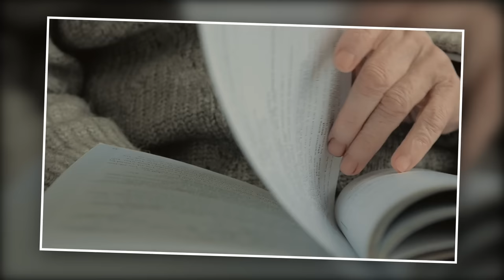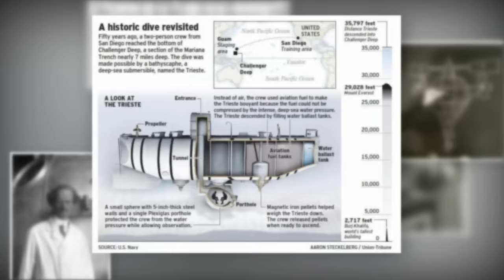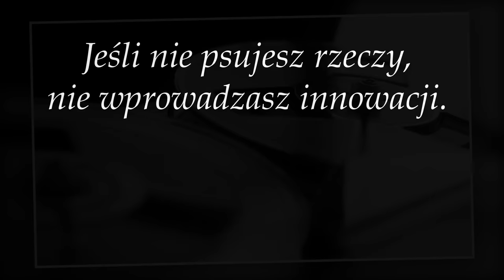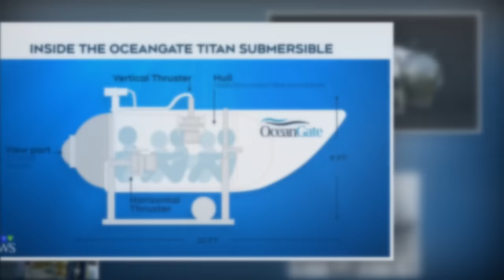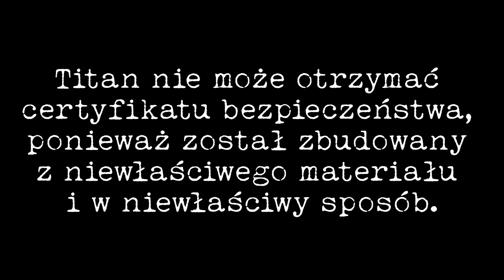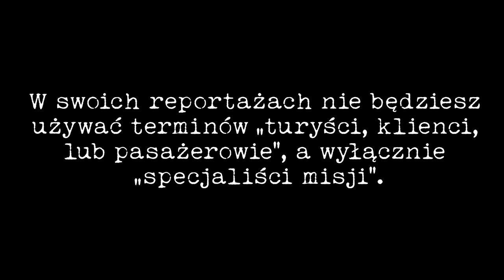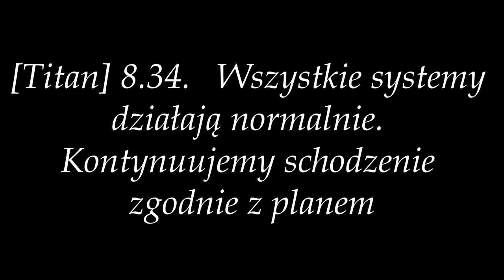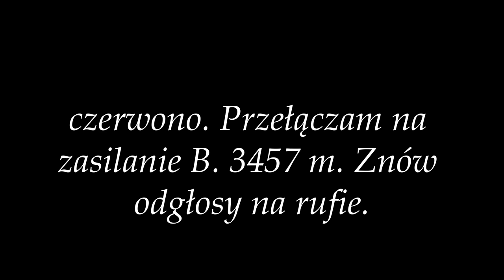Katastrofy morskie. Titan.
W pojeździe podwodnym Titan, zbudowanym w sposób urągający wszelkim zasadom, zginęło pięć osób. Trzy z nich zapłaciły za rejs do wraku Titanica po ćwierć miliona dolarów...